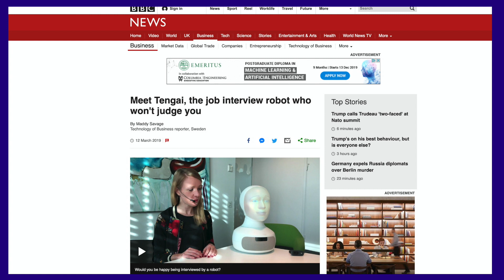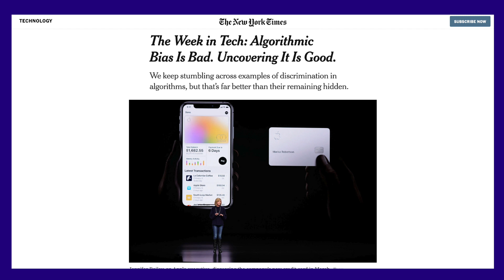Artificial intelligence and recruitment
More and more companies are using algorithms for their recruitment processes arguing for their cost effectiveness and the reduction of biases. Considering the costs, indeed, an AI system such as Ikea's Vera is able to interview more than a thousand candidates a day. But is the assertion about biases true: do algorithms allow for a recruitment process free of biases or do they take part in their perpetuation? Can an algorithmic tool resolve the long-standing issue of recruitment discrimination? Some current studies challenge the algorithms neutrality showing how AI may reflect the biases of those who programmed them. This research project aims at looking into the effectiveness of technology-enabled interviews in reducing selection biases.